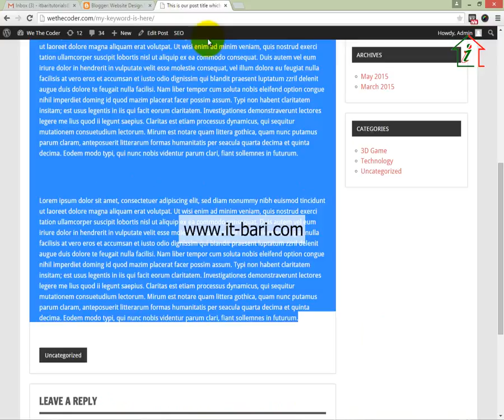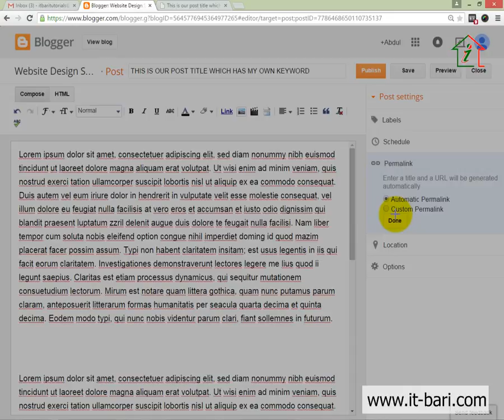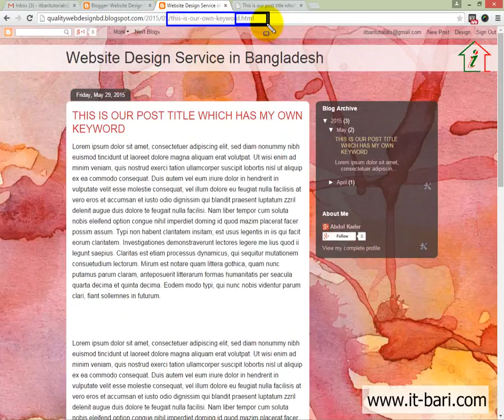51 On Page Optimization - Permalink Set Up in Blogger || SEO Bangla Video Tutorial